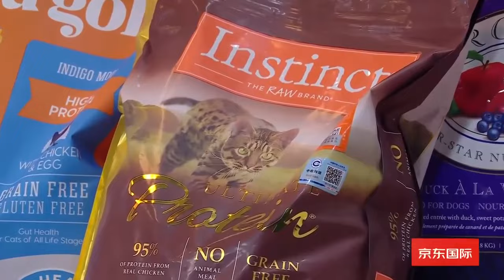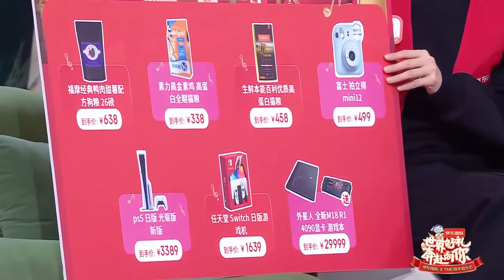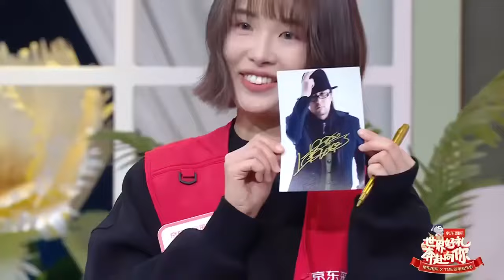231225_b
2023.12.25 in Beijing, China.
京东国际 x TME腾讯音乐娱乐集团 new year concert.

performance + talk part (full, no cut)
上杉昇 + 賴美云 - 世界が終るまでは...